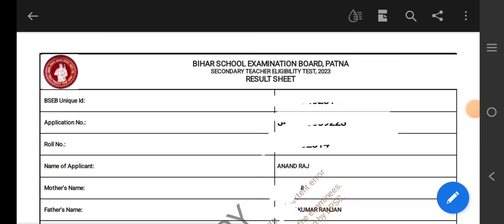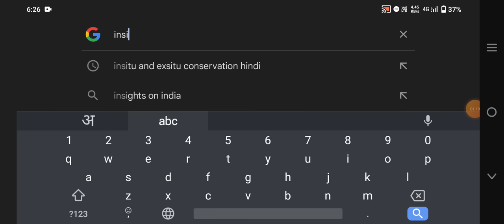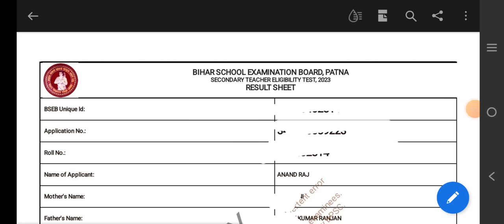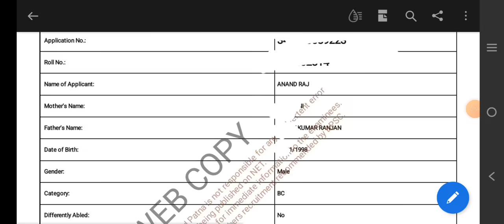STET Certificate number और Issue Date News ।। stet ka certificate kaise download kare